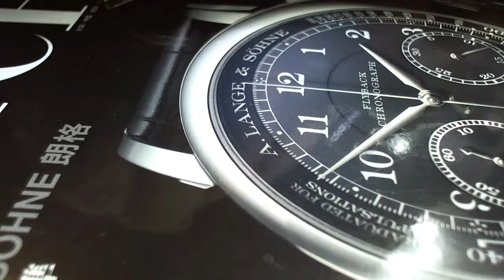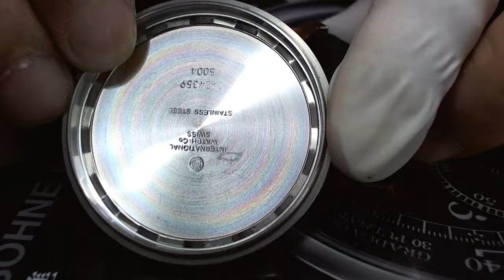十點九分鐘錶 IWC Big Pilot's Watch 5004-01 Reserve 7 Days 46mm 飛行錶1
WC Big Pilot's Watch 5004-01 Reserve 7 Days 46mm
This iconic IWC Big Pilot's Watch would be a knockout addition to any collection. With a stellar combination of historical authenticity and modern luxury watchmaking refinement, the IWC Big Pilot’s Watch 5004-01 is a must-see collector's piece for fans of the IWC manufacture.
2006年iwc升級了5002成為cal.5004.他解決了5002動力不足的問題.動力整整能夠儲值7天.且在行走不會因為發條過長.成為擺幅不穩定的缺點.Calibre51111機芯(啄木鳥雙向自動上鍊)，功率為21.600vph，用於Big Pilot型，而5002機型則支持Ref。5004型號配有不同的錶盤。5002使用cal.5011.機蕊.直徑：38.20mm量能168小時.頻率：18000vph
“在過渡型號中，使用了一種名為”Probus Schaffhausen“的新型上弦表冠。魚紋壓紋纏繞冠后出現問題。“
考慮到這些細節，當我們說5002 Transitional是Big Pilot系列中最受歡迎的版本時，我們並不誇張，舊式錶盤佈局和新的機芯和上弦表冠。目前市場上很難找到具有完整包裝盒內容的過渡5002。手錶愛好者不太可能輕鬆擁有一個，因為該模型的生產數量非常少，並在10幾年前停產。
IWC SCHAFFHAUSEN EXPANDS ITS IN-HOUSE MOVEMENTS
IWC 50000-CALIBER家族：50000口徑的家族代表了各種各樣的不同機芯，其中最重要的一點就是：它們的尺寸明顯無可挑剔。Pellaton捲繞系統和寶璣彈簧的使用最大限度地提高了精度。轉子完成1,960次完整轉動，整整運動7天。對於所有高度複雜的機芯，新款機芯採用藍色螺絲和實心貴金自動盤

十點九分鐘錶9After10 watchmaker's詹師傅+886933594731
                              Republic of China Taiwan Taipei
 曾任 (寶鴻堂鐘錶公司)(九二煙具鐘錶公司).(中美鐘錶公司.)
(台灣迪生名品.蕭邦錶台灣總代理)(亞米笳OMEGA台灣總代理)(芝柏錶台灣總代理).(英吉利鐘錶眼鏡公司) 專任維修

維修項目 (客製化規格訂製.處理.K金部品.鑲鑽)(A.P)愛彼錶.卡蒂亞.蕭邦快樂鑽追蹤石英錶.JLC積家(地理學家.雷威索).V.C江詩丹頓.IWC萬國錶.G.G.逆跳錶.珍達翡逆跳錶.名士(Baume & Mercier)、積家錶(Jaeger-LeCoultre)、沛納海(Panerai)、伯爵錶(Piaget)、羅杰杜彼(Roger Dubuis)、梵克雅寶(Van Cleef & Arpels) 登喜來(dunhill)、及萬寶龍(Montblanc).亞米茄(OMEGA).勞力士(ROLEX).寶磯錶(Breguet).郎格A.L.格拉蘇蒂.G.G逆跳錶 雅典錶.寶鉑錶.百年靈.瑞寶錶.香奈兒.寶格麗.路易斯.威登.(手動機械錶.自動機械表.雙追針計時碼錶.三問錶.三問計時追針懷錶.G.P三金橋Tourbillon.萬年曆. 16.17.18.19世紀英國芝麻練懷錶.
滾珠鐘.轉輪鐘.哈理遜螳螂鐘.PANERAI沛納海一戰二戰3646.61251老軍錶.)(客製零件骨董懷錶)